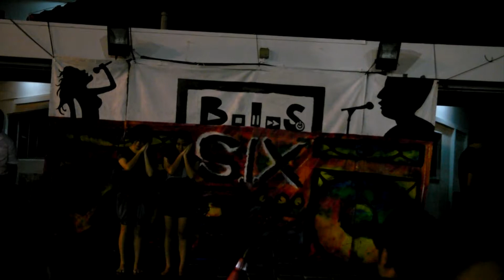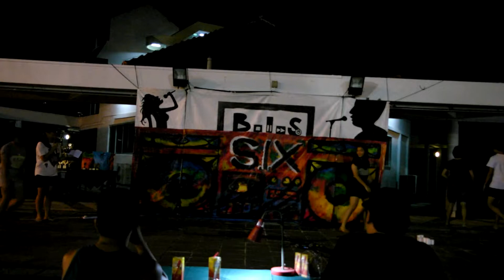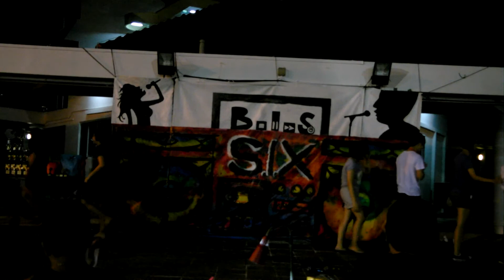Blk 33 Performance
BLK 33 PERFORMANCE FOR SIX BIS! Curious about what's happening in the block? Our beloved block 33 reps are here to tell the stories for you!